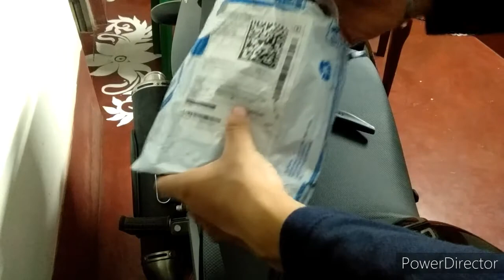My new riding gear!! Riding gloves for rs. 300😲😲😲😲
Hlw friends how r u. I hope ki sab log a66e hi honge. Mai Tanumoy DAS app logo ko firse swagat karta hu Mera utube channel Mai or Aj Mai firse hajir hu 1 naye Vdo Lekar. akhir tak dekhiye jarur a66a lagega or  like comment and share with your friends. subscribe and press the bell 🔔 icon for more videos. thanks for watching.